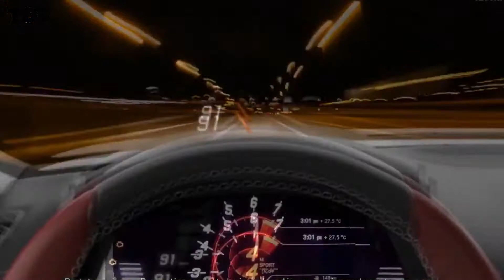Modelo 2020 Toyota GR Supra Carro Esportivo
Você acredita que esperamos 12 anos para a Toyota escolher a BMW como fornecedora do motor em linha seis, em vez de encontrar um sucessor para o 2JZ? Como se isso não bastasse uma desilusão, o GR Supra é vendido por US $ 49.990 nos Estados Unidos da América.

Em outras palavras, o Supra de quinta geração é o terceiro modelo mais caro da linha, depois do Mirai (US $ 58.500) e do Land Cruiser (US $ 84.765). Para um BMW Z4 com sabor de cupê de cabeça fixa e estilo japonês, parece ser muito verde.

Ajustada pela inflação, a quarta geração estaria ainda mais no dinheiro de hoje, razão pela qual as parcerias com a BMW para o desenvolvimento e a Magna Steyr para a produção fazem sentido desse ponto de vista. Por outro lado, faz muito tempo desde que o conceito FT-HS estreou em 2007, visualizando o Supra de Detroit Auto Show de 2019.

Além do 3.0, os clientes podem optar pelo 3.0 Premium por US $ 53.990, excluindo o destino e a entrega de US $ 930. Os primeiros 1.500 exemplos para os EUAsão modelos da edição de lançamento, no varejo a US $ 55.250. As opções são abundantes, incluindo US $ 2.460 para navegação e áudio da JBL.

No lado positivo, todos os itens mais rápidos são padrão. Os destaques são o controle de lançamento, diferencial traseiro ativo e suspensão adaptativa. No campo da segurança, a Toyota é muito obrigada a enviar o Supra desde o início, com aviso de colisão, avisos de saída de faixa, frenagem de emergência automática, assistência em sinalização rodoviária e farol alto automático.

Ao contrário do Z4 M40i , o mais poderoso , o Supra 3.0 não pode fazer melhor do que 335 cavalos de potência e 365 libra-pés de torque do motor desenvolvido pela BMW. Acoplado a uma transmissão automática de oito velocidades com "manetes de remo de corrida", a Toyota afirma que o cupê esportivo de duas portas promete“Desempenho sério.”

A primeira edição de lançamento será leiloada por Barrett-Jackson em 19 de janeiro em Scottsdale, Arizona. Todas as receitas beneficiarão a American Heart Association e a Bob Woodruff Foundation, e o veículo será entregue ao licitante vencedor "no primeiro semestre de 2019".